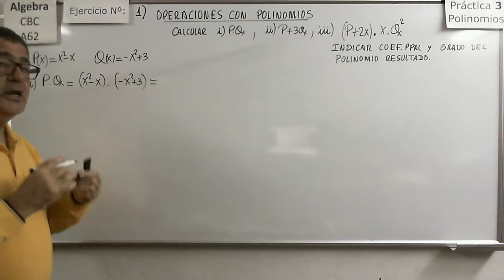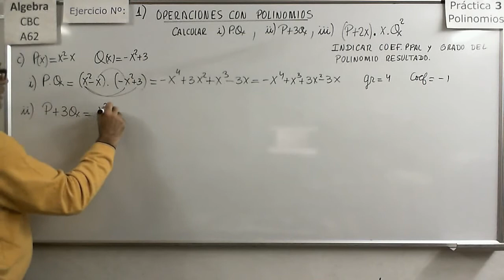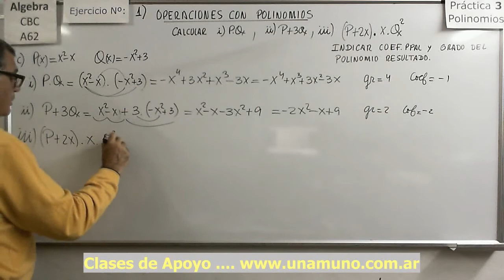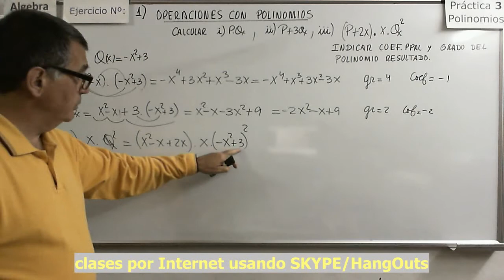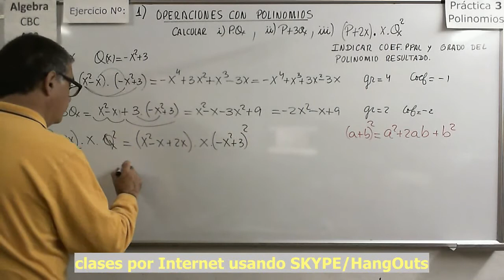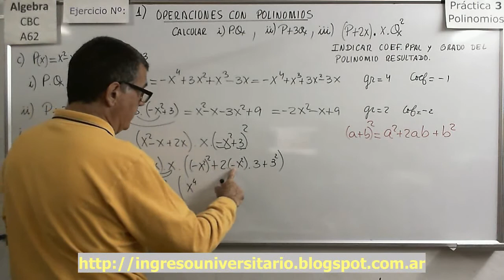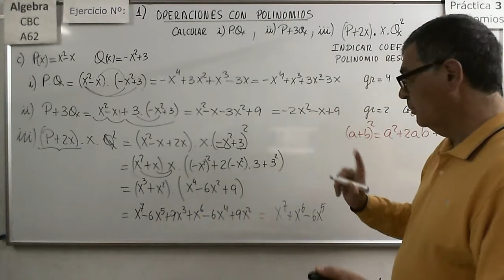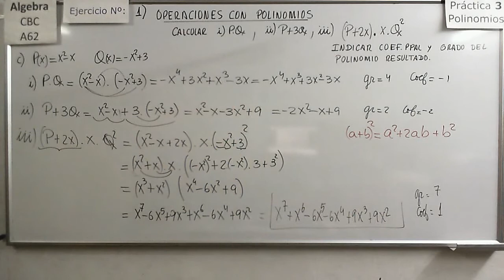Álgebra CBC A-62 Práctica 3 13 Ejercicio 1c